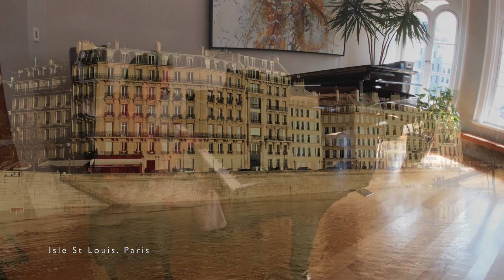Hommage à Maurice Ravel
Steinway Piano Improvisation: Hommage à Maurice Ravel - David Briggs on Hamburg Model D Concert Grand in Tribeca 😎

Although New York is certainly different to how it was pre-Covid-19, I still completely adore living in this wonderful city. It's mainly to do with the innate generosity, curiosity and positive attitude of our wonderful friends who live here. The city was obviously terribly bruised by the virus but at the moment the numbers are massively improved, people wear their masks and practice distancing, and it’s vibrant heart remains firmly intact. We have so much to be grateful for, thanks in no small part to our marvelous Governor Andrew Cuomo.

One of the many perks of living here is regular access to a ‘dream piano' - a fantastic Steinway Hamburg Model D 9ft concert grand in a magnificent loft space in Tribeca, near the World Trade Center, just thirty-five minutes downtown on the No.1 train. Ever since I was a teenager I've always applied a strict ethos of learning the notes of a new piece properly on the piano, before putting it on the organ. It’s good to revise things on the piano, too. This particularly special Steinway has helped my technique so much, with its incredibly responsive action and gorgeous, resonant sound. Three hours fly by and it often seems more like ten minutes. Simon, my good friend and very generous owner of the apartment, used to sing as a treble in the Coventry Cathedral Choir, opposite my Uncle Michael in the 1980's. Coventry is also where I met my beautiful wife, Madge, and also where I practiced a lot, as a teenager. So there is a lovely synchronicity.

My first direct experience of Ravel's music was sitting in the middle of the 20-strong viola section of the National Youth Orchestra of Great Britain in 1978 and having the 'Daphnis' experience from within the orchestra - especially the opening of 'Lever du jour'. I'll never forget that day! Since then I've come to know and internalize a large part of his orchestral and piano output. What a marvelous craftsman he was, always with everything in perfect balance.

For this improv, I've incorporated some photos of the Chateaux of Amboise and Villandry (Loir et Cher) and Paris, just to add to the French sense of ‘joie de vivre’’. I hope you enjoy it!